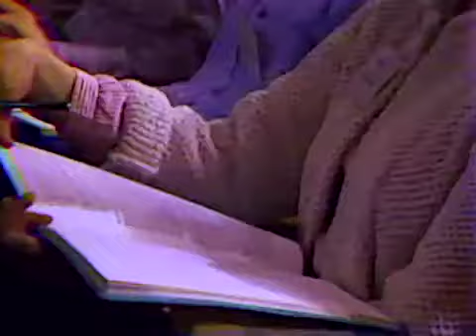Mini Bible College - Old Testament Survey # 16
Survey of the Book of Leviticus - Part 1
This is part of the Old Testament Survey.